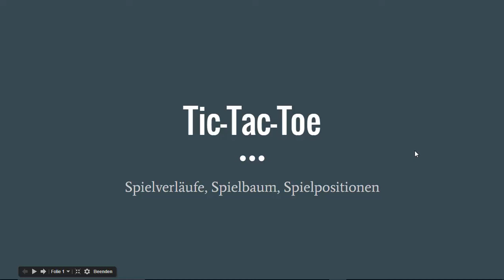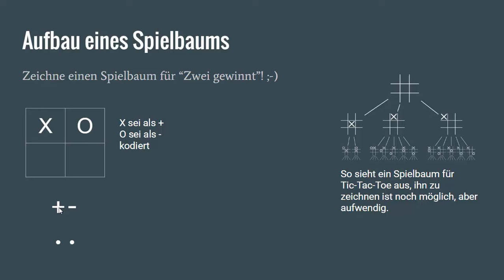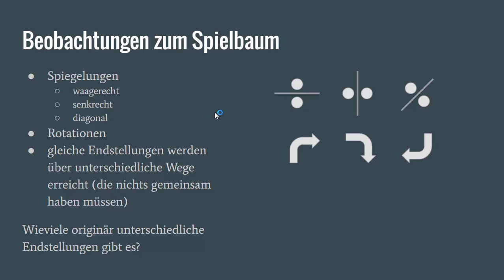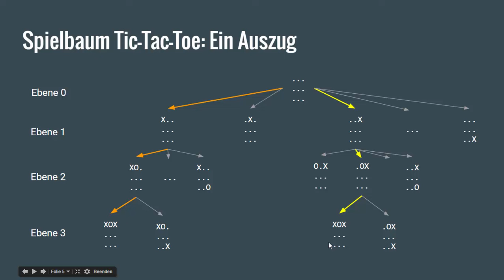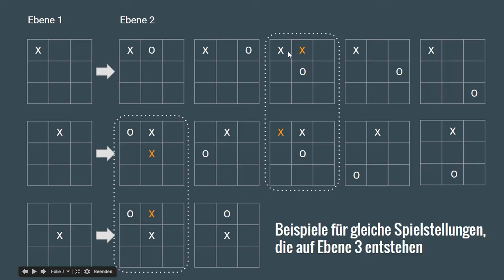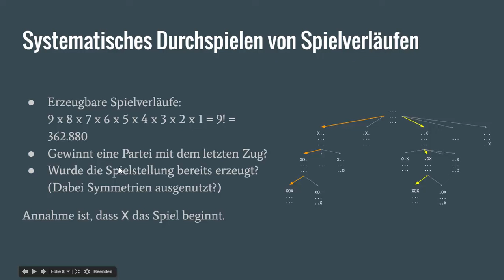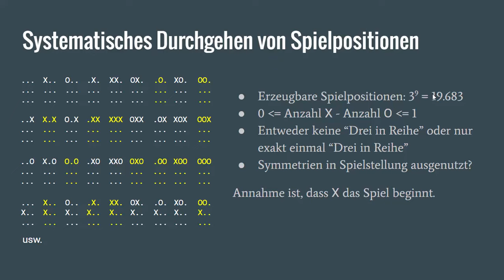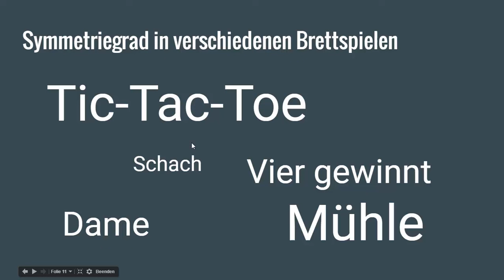Tic-Tac-Toe: Spielpositionen, Spielzüge, Spielbäume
Bei einem Spiel wie Tic-Tac-Toe kann man von einer Spielposition ausgehend, den Spielregeln entsprechend systematisch alle daraus folgenden Spielstellungen ableiten; die Darstellung der Entwicklungspfade eines Spiels nennt man einen Spielbaum. Eine andere Herangehensweise ist, systematisch Spielpositionen zu generieren und die ungültigen Stellungen herauszufiltern.